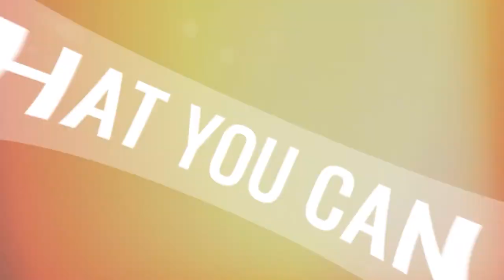HODLNOTS 3M - Look what you can achieve - Graham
Listen to Grahams journey as he talks about how he survived COVID and how his crypto trading journey helped him get back on his feet with HODLNOTS.

"You need to be held accountable." - Graham

Well done Graham! We are honoured to have watched you overcome and grow!